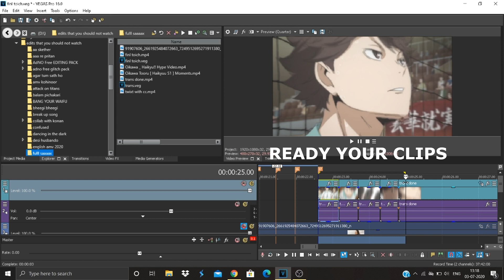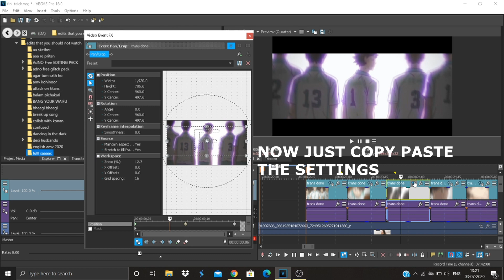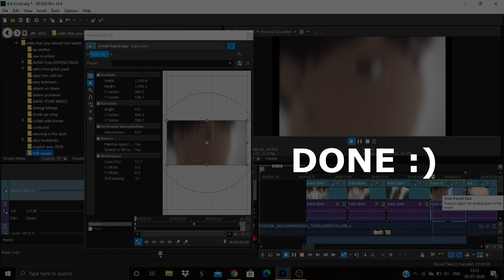BLACK BARS TUTORIAL (SONY VEGAS )